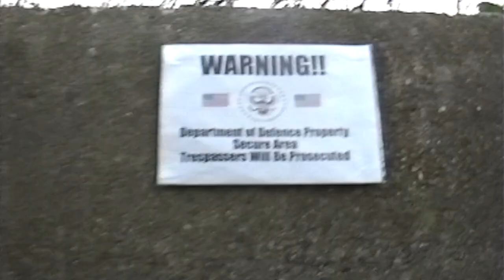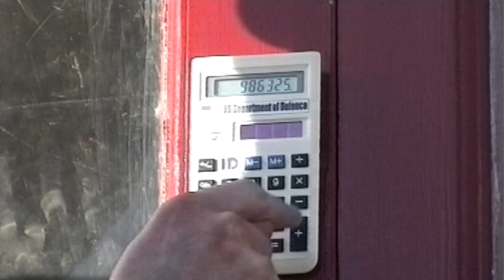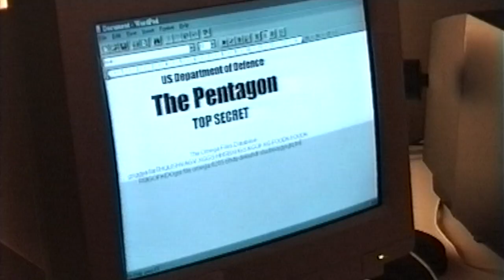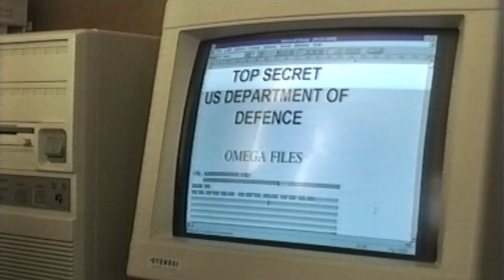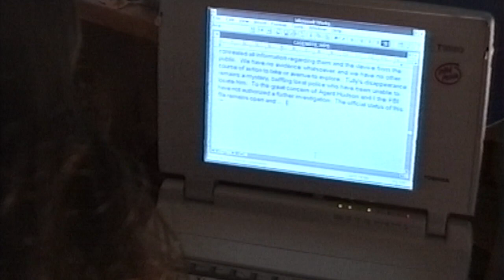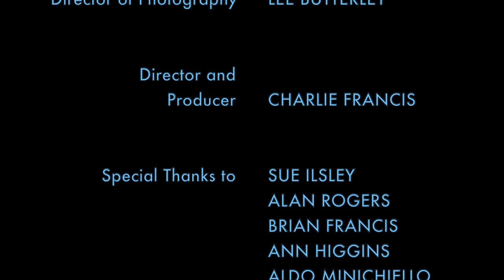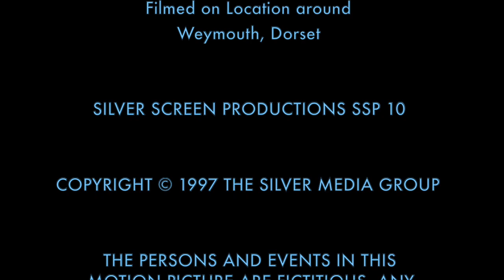The Omega Files II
Full version of the 1996 "The X Files" inspired classic Silver Screen Production, restored as best as it could be in 2020.

6 months after the strange goings on of The Omega Files, FBI Agents Hudson and Tully are called back to the lab to find increasingly bizarre phenomena taking place. Soon after the Professor disappears and the agents find themselves embroiled in a conspiracy they could have never imagined...

This epic spectacular was almost  year in the making with filming starting in late 1996 and the final edit not complete until 31st August 1997.

We took immense pride in this production, with the music, effects and overall finish of the film by far exceeding anything else we had previously made. Sadly this was Silver Screen Productions' last completed film of the 1990s. Whilst Mark Minichiello's Escape from the Television filmed in 1997/98, life events meant the film was never quite finished, despite many attempts, leaving The Omega Files II the final instalment of a very fun and exciting era of teenage fantasy filmmaking.